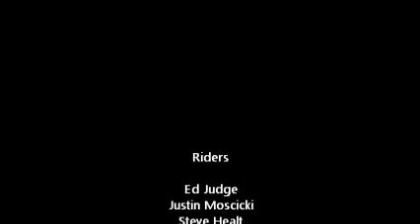Baseball Field Fun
Building a few jumps at a baseball field is always fun, especially with friends!